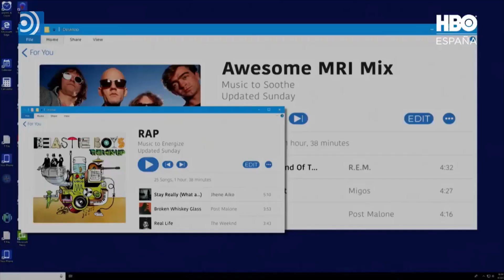Seriemente: 'Halston' de Netflix y 'La extraordinaria playlist de Zoey' de HBO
Esta semana, en el videoglog de series de Libertad Digital, Juanma González comenta, 'Halston' de Netflix y 'La extraordinaria playlist de Zoey' de HBO.